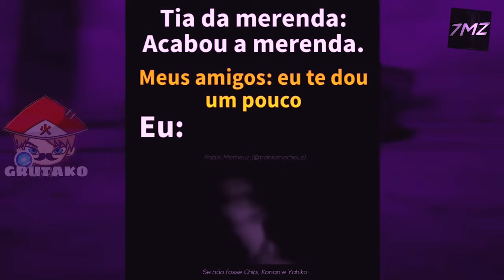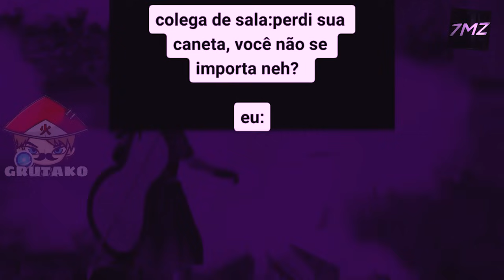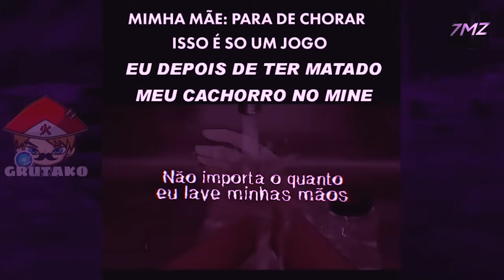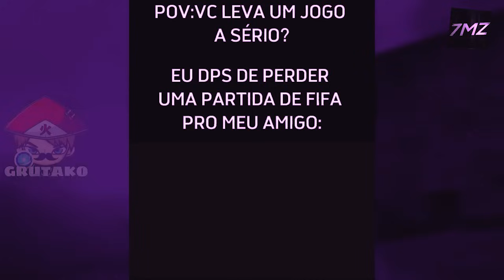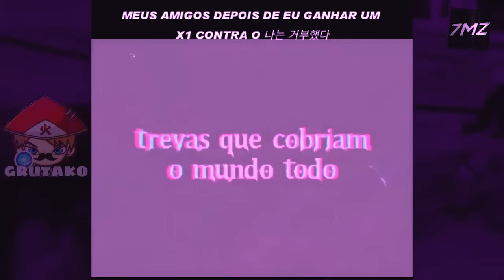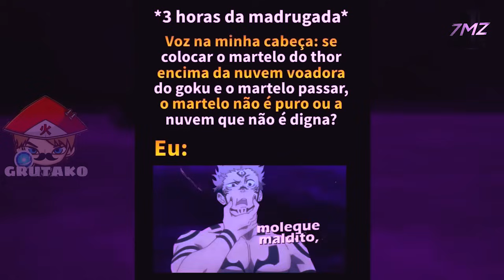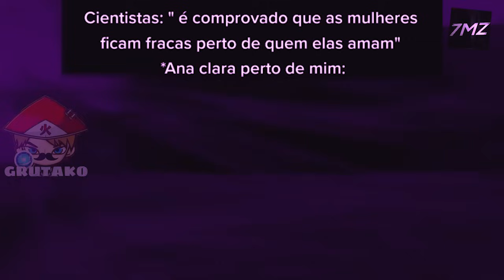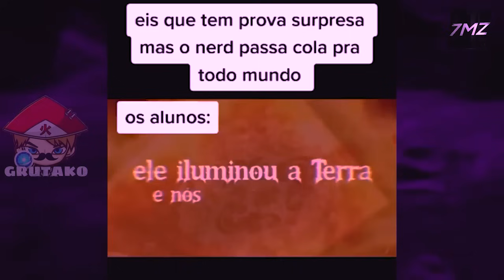MEMES EM RAPS DE ANIMES | ESPECIAL 7 MINUTOZ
Meu Canal de Games:  @Grutako No Jutsu